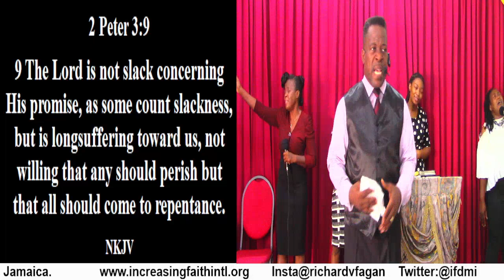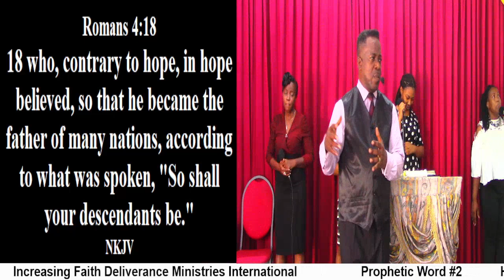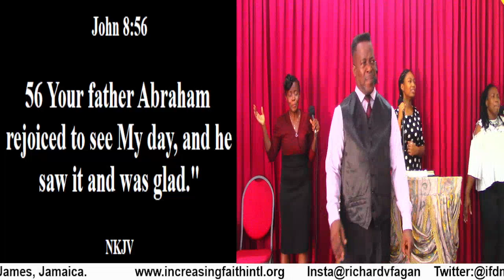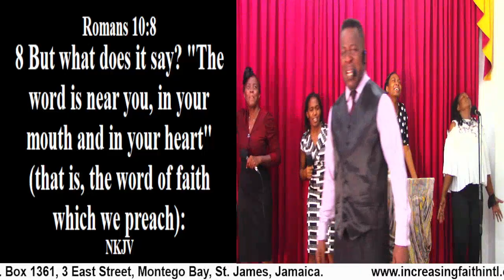Prophetic Word #2 (Praise & Worship)